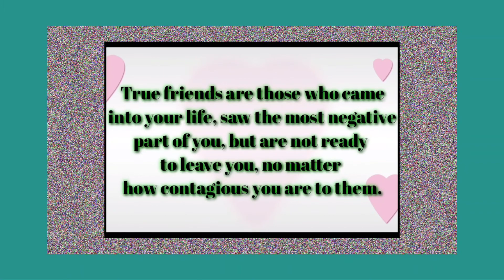Bek's Encatadia Flower Farm Gala Sometimes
Hey Mga Labs Welcome to Shella X Faith Channel so for today's video is only a slide show / throwback pic with my Lab . I'm so sorry for my other friends na hindi nakasali it is because Nawala yung ibang pic at hindi na save .😭 I'll make it bawi nextime lablab .